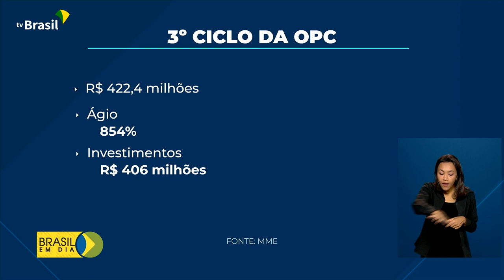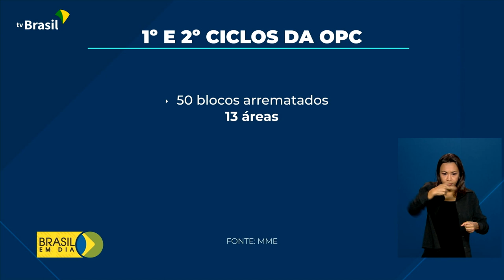Economia | Leilão de petróleo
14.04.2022 - O leilão da 3ª rodada da oferta permanente de concessão de áreas de exploração de petróleo arrecadou R$ 422 milhões. Foi a rodada mais lucrativa desde que o ciclo foi iniciado pela ANP, em 2019.